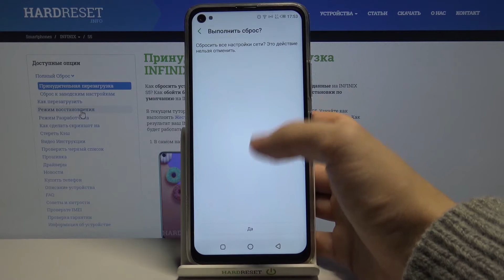Как сбросить настройки сети на Infinix S5? / Восстановление настроек вай фай, блютуз и сотовой связи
Еще больше полезной информации и фишек Вы найдете на нашем сайте
Если у Вас появилась надобность в сбросе настроек сети на Вашем устройстве, но Вы не знаете как это правильно сделать. Тогда я Вам настоятельно рекомендую к просмотру нашего сегодняшнего видео-урока, в котором наш эксперт Вам покажет как правильно провести данную нехитрую операцию. Смотрите видео внимательно и следуйте инструкции шаг за шагом.

Как сбросить настройки сети Infinix S5? Как сбросить вай фай на Infinix S5? Как сбросить блютуз на Infinix S5? Как сбросить настройки сотовой свзяи на Infinix S5?